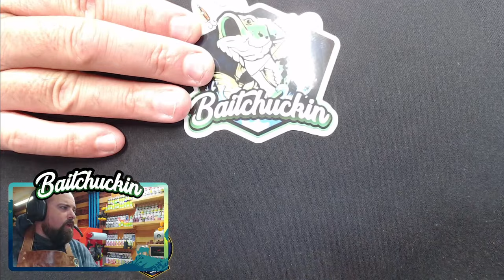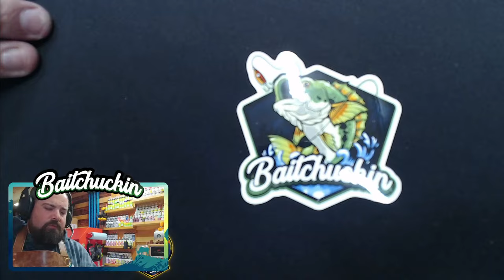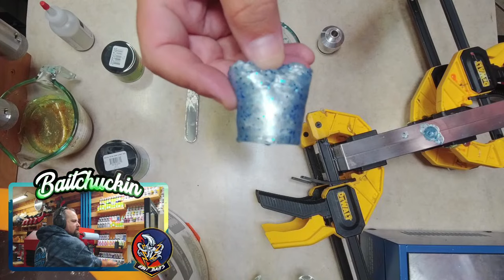Making Baits - LIVE - Soft Plastic Sunday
BACOENG 3 Gal. Vacuum Chamber Kit
PYREX Measuring Cups
Regular Stirring Sticks
Large Stirring Sticks
Measuring Spoon Set
Drizzle Spoons
Plastisol Mixing Stick